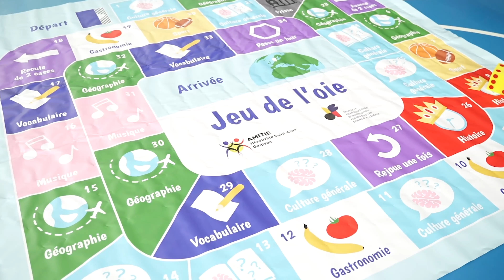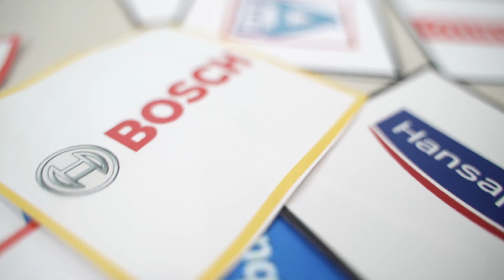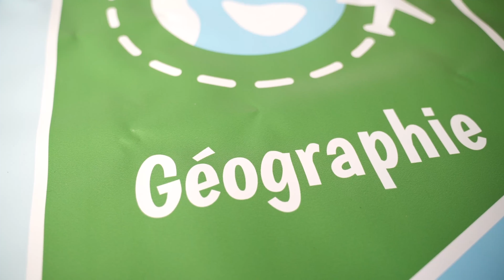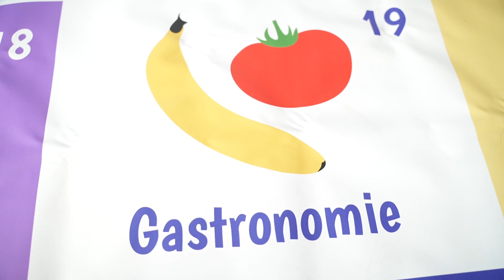GATE : Lass und spielen ! Wir gehen über den Rhein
Im Rahmen der Deutsch-Französischen Saison, haben von Januar bis April
2022 Kinder und Senioren aus Hérouville Saint-Clair, Garbsen und
Schönebeck eine Brücke gebaut, die die Kulturen auf beiden Seiten des
Rheins verbindet. So lernten sie sich miteinander dank der Mobilisierung
der Betreuer und der Unterstützung des Deutsch-Französischen Bürgerfonds
auf spielerische Weise über Rätsel, Malen, Lotto, Memory und das
Riesengans-Spiel besser kennen.

Dieses Video ist der Höhepunkt verschiedener generationenübergreifender
Workshops: UNCMT Freizeitzentrum und EHPAD du Val (Altesheim)
organisiert in Hérouville Saint-Clair über Deutschland und
Veranstaltungen zu Frankreich in der Schule in Garbsen und bei Treffen
von Senioren aus Garbsen und Schönebeck.

Die Fragen wurden gemeinsam mit den Betreuern der drei Städte ausgewählt.